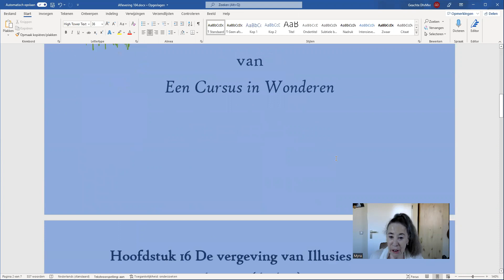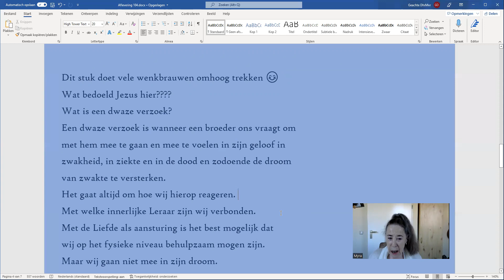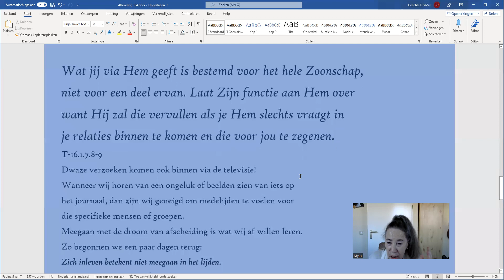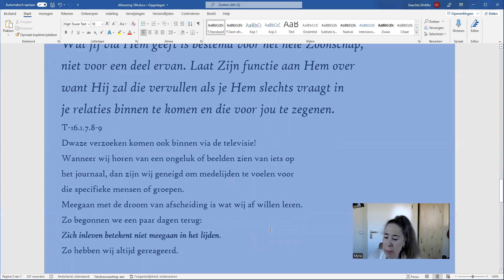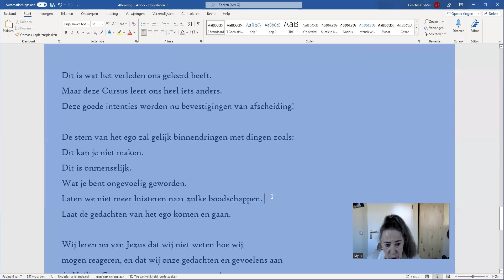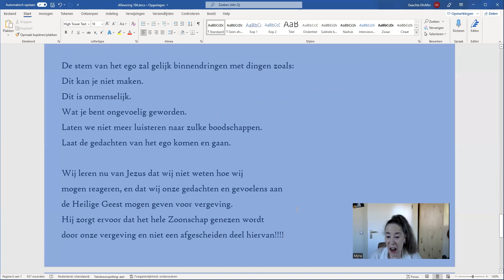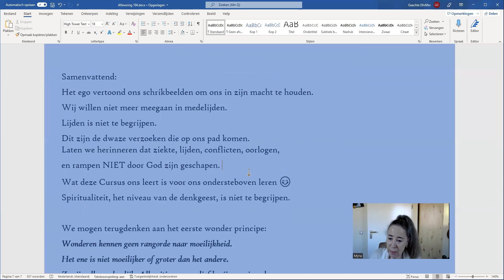Aflevering 104, hoofdstuk 16, 1. Ware inleving, deel 3